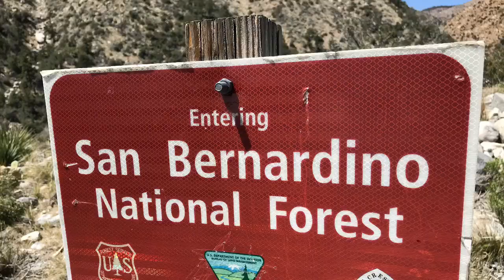PCT 2018 days 16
Coming into big bear